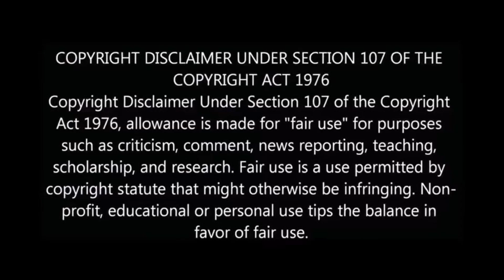உதவி கேட்டு வந்த பொண்ணுக்கு கலெக்டர் செய்த காரியத்தை பாருங்க | Rohini IAS help to medical student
Salem Collector Rohini IAS helps to Medical college Student